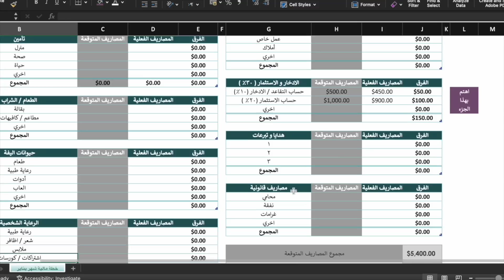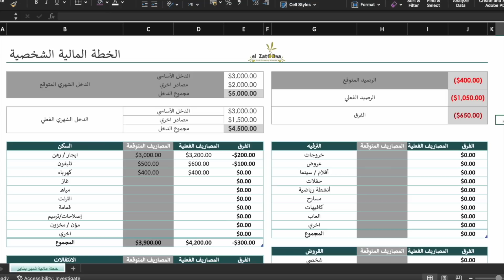أفضل خطة مالية لعام ٢٠٢٣ | مجانية و قابلة للتحميل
الزتونة هي برنامج فيه تلخيص للكتب العالمية و المهمة و التنموية بطريقة مبسطة
كل اسبوع فيديو جديد بكتاب جديد
حتي لو مبتحبش القراية...في الزتونة هتستفيد
اعداد و تقديم : مايكل راشد

رابط الموقع للكورسات الفردية مثل اللايف كوتشنج و الكاريزما